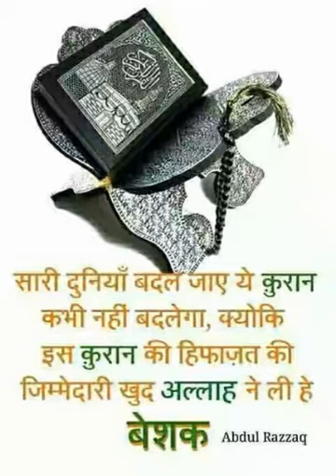Kya Quran ko Ek Kitabi Shakal mai Jama karna Deen me Acchi bidat hai? (Rashid Raza TTS vs AFFU KHAN)